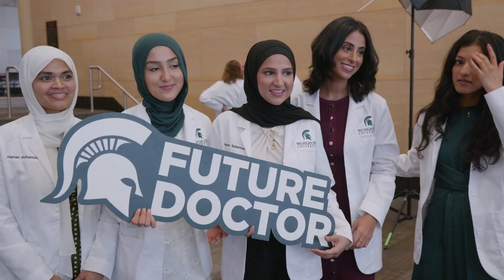Highlights from 2024 White Coat Ceremony | Michigan State University College of Human Medicine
It's more than a coat. It's a calling.

Michigan State University College of Human Medicine welcomed its newest class of medical students to the profession at the White Coat and Matriculation Ceremony on August 17. Donning crisp new white coats,190 students celebrated this rite of passage.

Meeting the incoming class: humanmedicine.msu.edu/news/2024-white-coat-journey.html